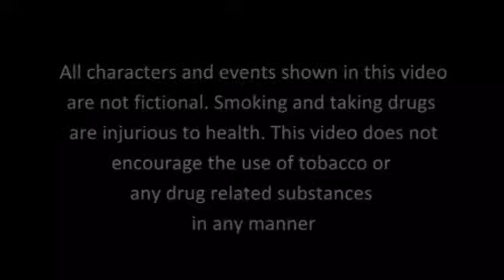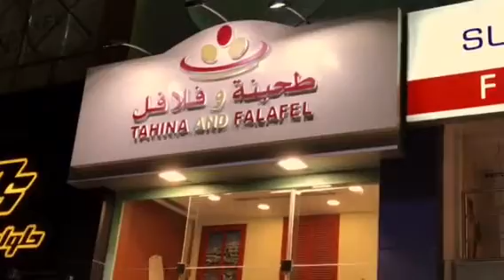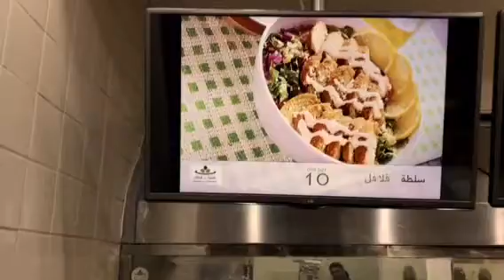Episode 2: Discovering Jeddah: Exploring the Edge of Arabia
🌟 Welcome to Episode 2 - An Exquisite Culinary Journey in the Heart of the Middle East: Jeddah, Saudi Arabia! 🌍

Join us as we take you on an extraordinary adventure through the enchanting city of Jeddah, known as the Makkah Gateway and a hub of Middle Eastern cuisine. Prepare to be captivated by the flavors, traditions, and stories that make this destination truly exceptional! 🍽️

🔥 In this exciting episode, we're diving deep into the vibrant food scene of Jeddah, Saudi Arabia. From tantalizing shawarmas to aromatic biryanis, from the freshest seafood to irresistible desserts, we're uncovering the hidden gems that make Jeddah a culinary paradise.

👨‍🍳 Meet our dedicated team of food enthusiasts from The Great Indian Gourmet Travel, as we explore the rich gastronomic heritage of this Middle Eastern gem. Get ready for immersive food tours, local insights, and heartwarming moments that will leave you craving more.

Your engagement fuels our passion and keeps us inspired to bring you the best of Middle Eastern cuisine.

We're thrilled to have you as part of our global food-loving community!

Get ready to embark on an unforgettable culinary journey through Jeddah, Saudi Arabia, and savor the magic of Middle Eastern flavors. It's a taste adventure like no other, and we can't wait to share it with you! 🌆🍖🍧